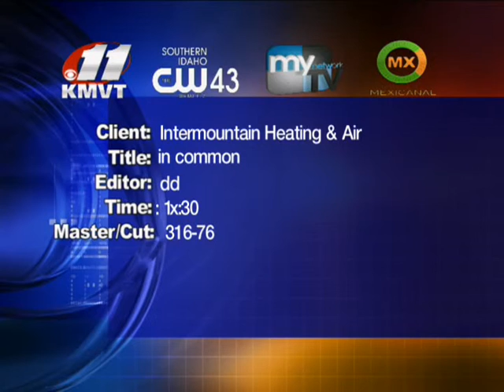Intermountain heating in common 1132010 316 76